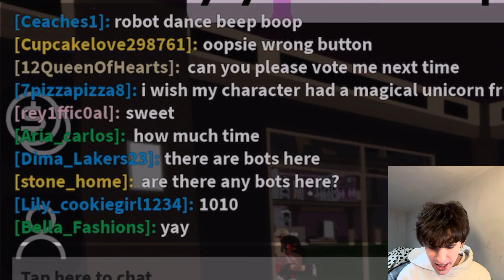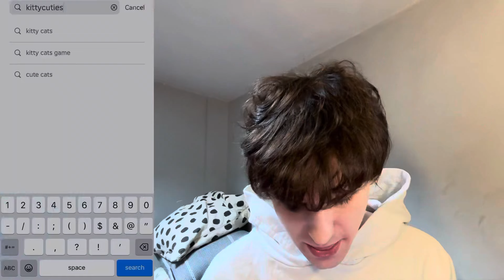ROBLOX NIJE BEZBEDAN!! 😭😱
Danas sam igrao jako strasne igrice koje izgledaju da sy normalne ali ipak nisu cak mi se i telefon skroz zablokirao ovo je opasno!!! 🙁😭